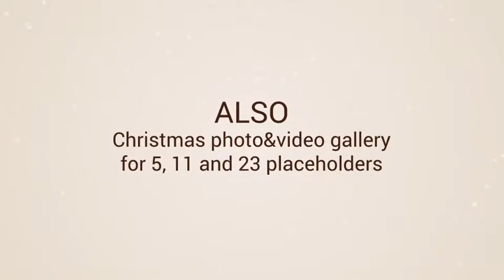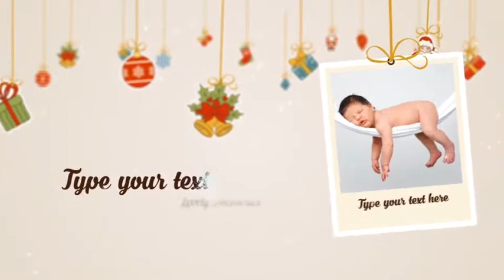Christmas & New Year Slideshow and Greeting Card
Author viagraphix
Features

1920×1080 Full HD
You can fast & easy place your photo or video and edit text
Fonts, Photos and Music are not included
Template includes:

1. Two versions of project: with FREE FONT and PURCHASABLE FONT
2. Greeting Card: 45 sec duration (7 text placeholders)
3. Three versions of slideshow:
– Short version: 45 sec duration (5 Photo/Video placeholders, 7 text placeholders)
– Middle version: 1 min 20 sec duration (11 Photo/Video placeholders, 13 text placeholders)
– Long version: 2 min 36 sec duration (23 Photo/Video placeholders, 25 text placeholders)
4. 25 Animated Christmas Toys
FREE FONT version sample

After Effects Video Displays